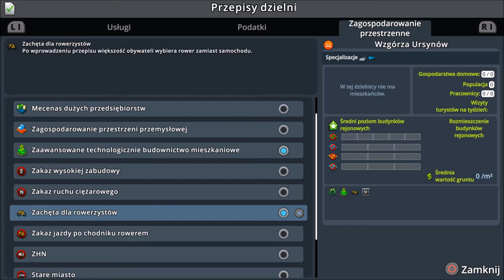Cities Skyline PS4 PL Snowfall - #32 Grand Central Terminal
W kolejnym odcinku "Cities Skylines PS4" zajmiemy się budową nowej dzielnicy ze sklepami pomiędzy dzielnicami mieszkalnymi i nie tylko...

Awizonosz